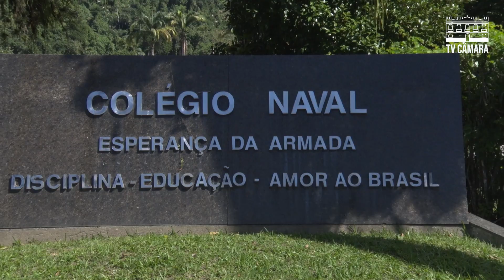Inscrições abertas para os Jogos Esportivos do Colégio Naval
Provas esportivas de corrida, natação, canoagem e vela vão acontecer em comemoração aos 72 anos do Colégio Naval